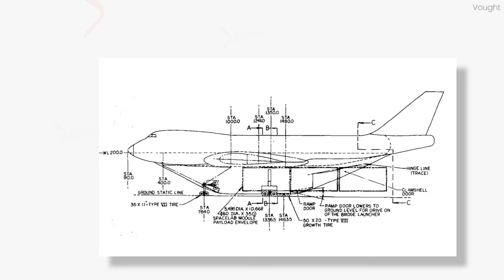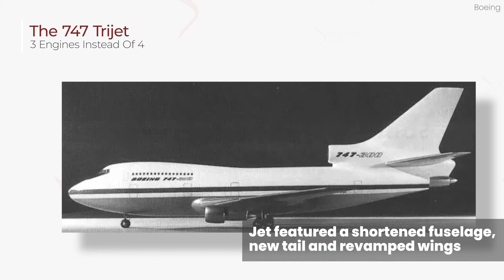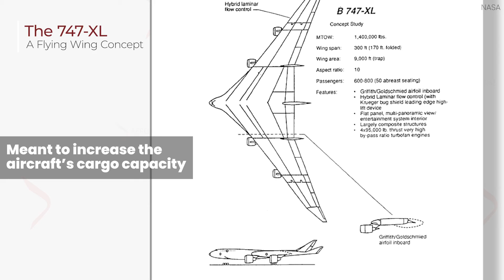The Strangest Boeing 747 Modifications That Never Flew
The size and success of Boeing’s iconic 747 aircraft made it the perfect platform for a number of ambitious and, at times, strange modifications that would have completely altered its performance and look.